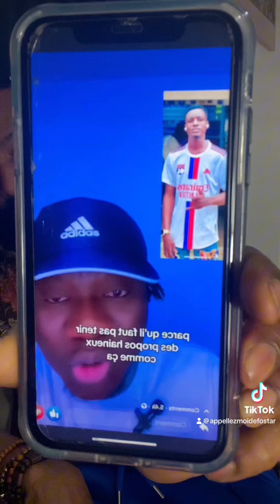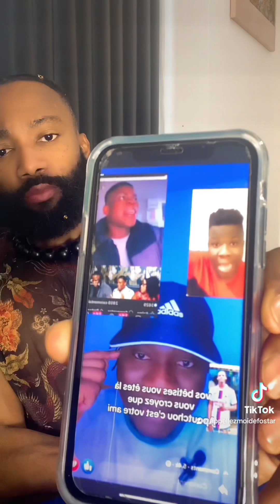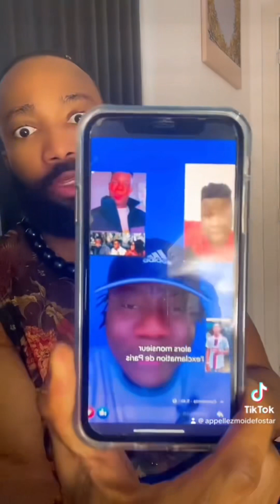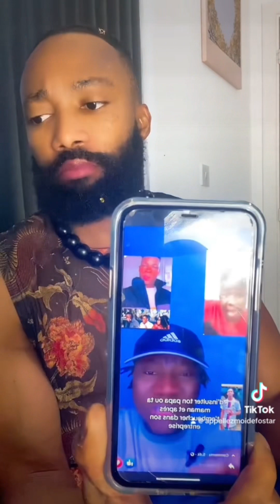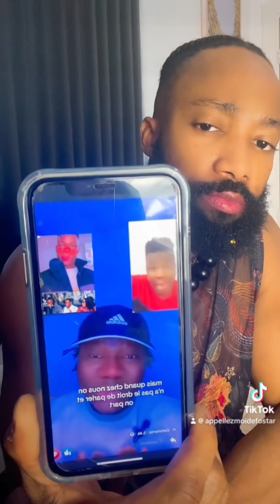✅Que pensez vous de la réflexion de Floby?🤷🏾‍♂️🇧🇫 Vous êtes là? Les burkinabés ???? 👇🏾👇🏾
✅Que pensez vous de la réflexion de Floby??🤷🏾‍♂️🇧🇫
Vous êtes là? Les burkinabés ? Pointée 👇🏾👇🏾👇🏾👇🏾